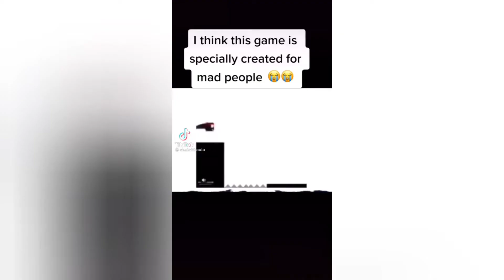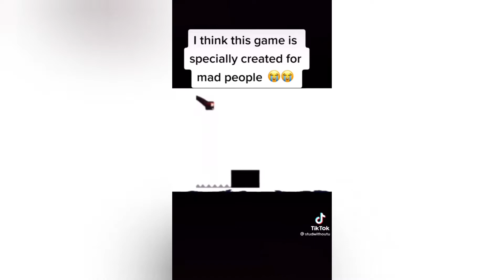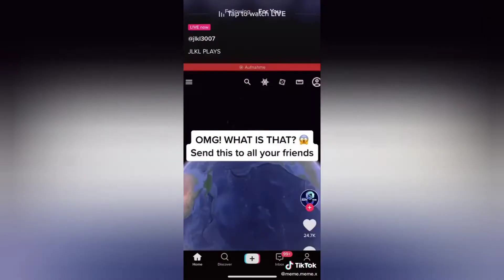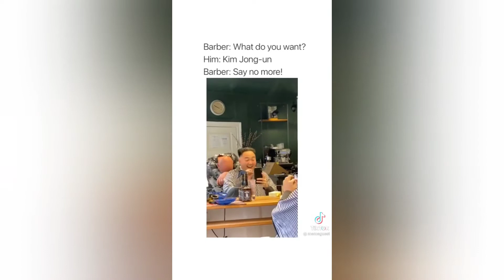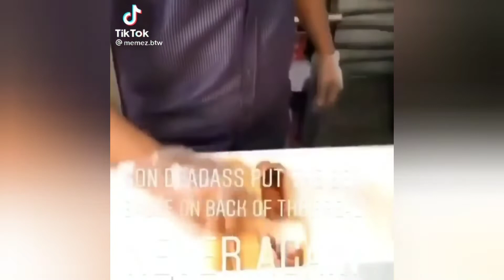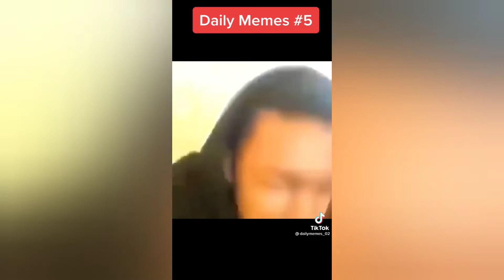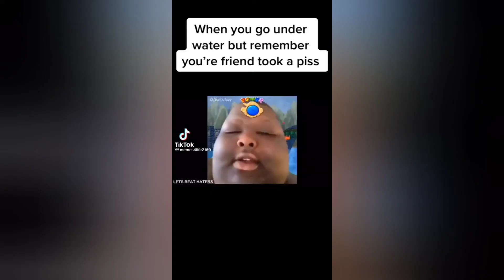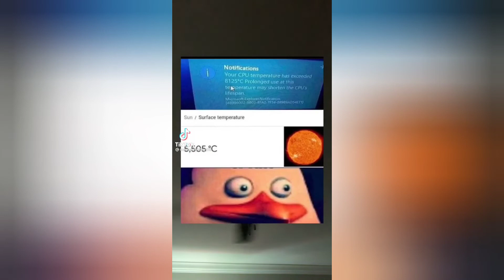Funny Random Videos on TikTok 😂 Compilation 😁